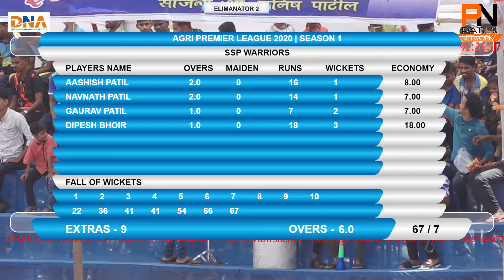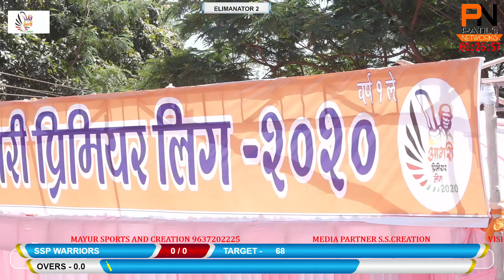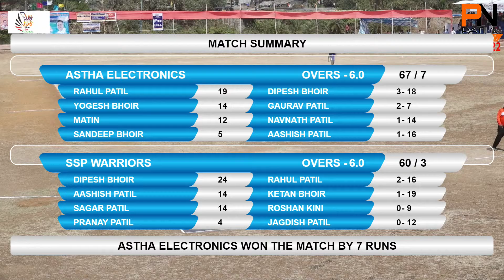ELIMANTAR 2 | SSP WARRIORS VS ASTHA ELECTRONIC | AAGRI PREMIER LEAGUE 2020 | FINAL DAY